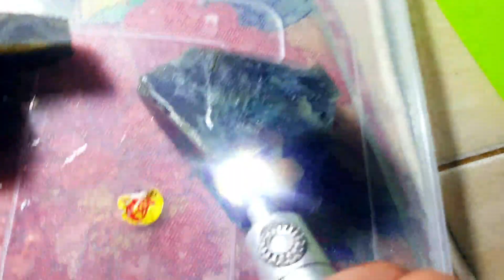SOLAR KOPI HITAM MANIS ORIGIN ACEH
poin jelas dan menjanjikan